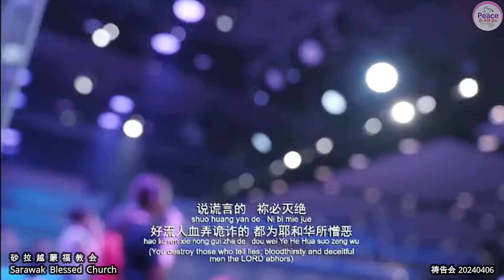狂傲人 The Arrogant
狂傲人
The Arrogant
词：诗篇 5:5-8,11-12
曲：林義忠 GT Lim